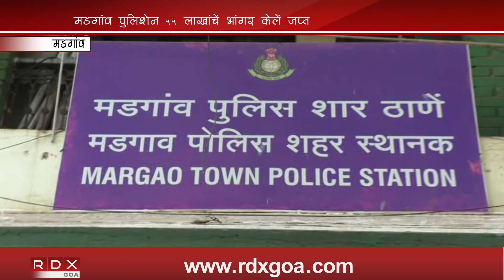MARGAO POLICE ARRESTS SHARVAN FOR STEALING GOLD